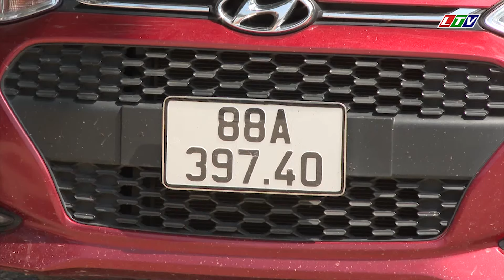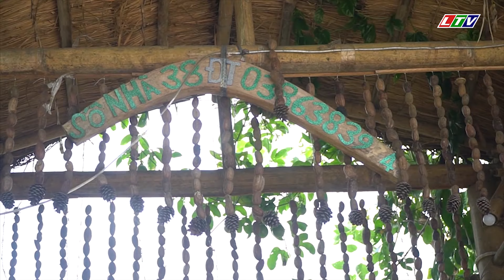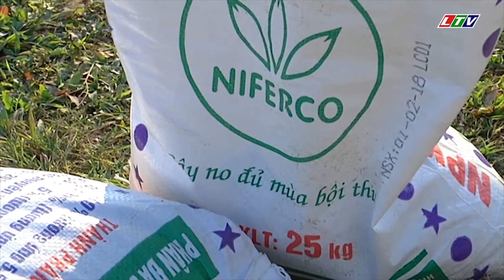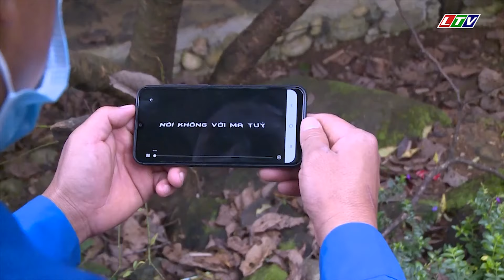LAI CHÂU - KHỞI ĐỘNG NGÀY MỚI 12/10/2021 | TIN TỨC THỜI SỰ LAI CHÂU